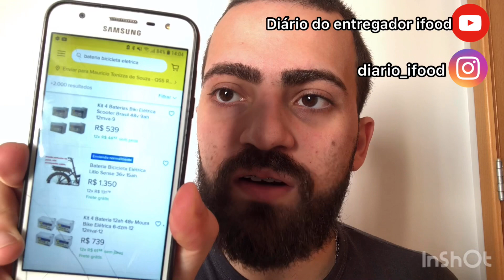NÃO COMPRE UMA BICICLETA ELÉTRICA SEM ANTES VER ESTE VÍDEO!!!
Nāo vale a pena comprar uma bicicleta eletrica para trabalhar no ifood e uber eats! Bem melhor é trabalhar com uma bicicleta motorizada!

Tags do canal Diário do entregador ifood